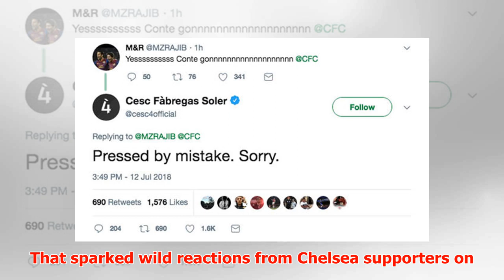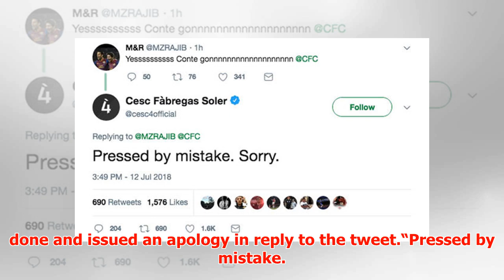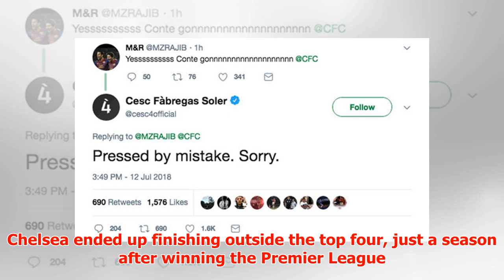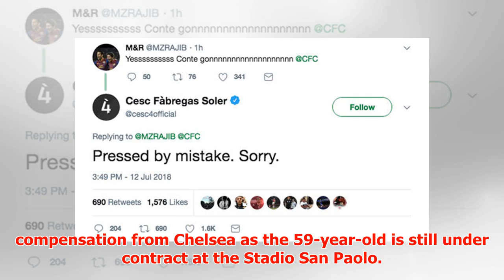Antonio Conte leaves Chelsea and Cesc Fabregas ‘LIKES’ tweet celebrating departure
► Sky Sport Italia have reported that Conte has left his post as Chelsea manager, just days after begi...
► PLL:
► Photo & Content Source :